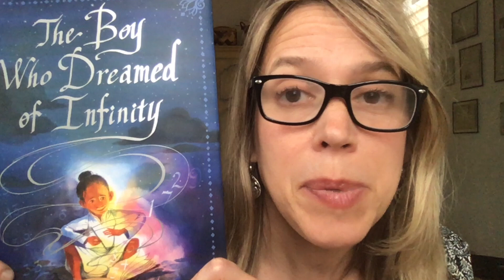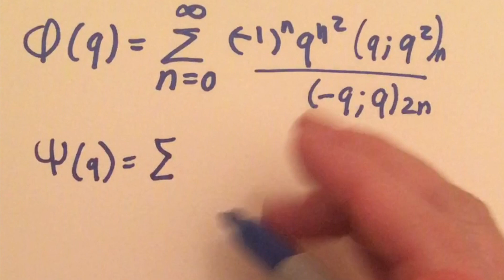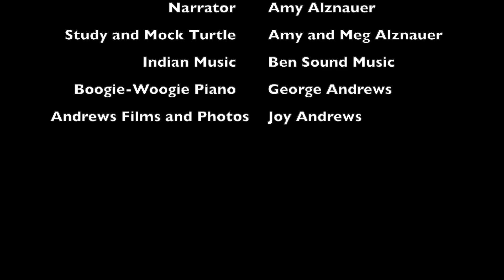Backstory of The Boy Who Dreamed of Infinity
Hear the story of the author’s father’s remarkable discovery of Ramanujan’s Lost Notebook and how it changed their lives forever.

The Boy Who Dreamed of Infinity: A Tale of the Genius Ramanujan
by Amy Alznauer
illustrated by Daniel Miyares

In 1887 in India, a boy named Ramanujan is born with a passion for numbers. He sees numbers in the squares of light pricking his thatched roof and in the beasts dancing on the temple tower. He writes mathematics with his finger in the sand, across the pages of his notebooks, and with chalk on the temple floor. “What is small?” he wonders. “What is big?” Head in the clouds, Ramanujan struggles in school — but his mother knows that her son and his ideas have a purpose. As he grows up, Ramanujan reinvents much of modern mathematics, but where in the world could he find someone to understand what he has conceived?

Author Amy Alznauer gently introduces young readers to math concepts while Daniel Miyares’s illustrations bring the wonder of Ramanujan’s world to life in the inspiring real-life story of a boy who changed mathematics and science forever. Back matter includes a bibliography and an author’s note recounting more of Ramanujan’s life and accomplishments, as well as the author’s father’s remarkable discovery of Ramanujan’s Lost Notebook.